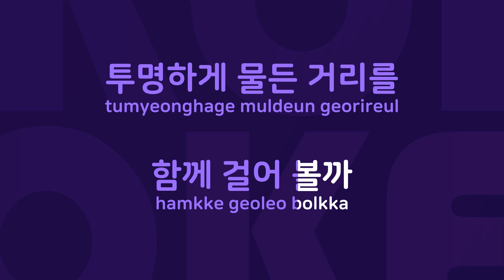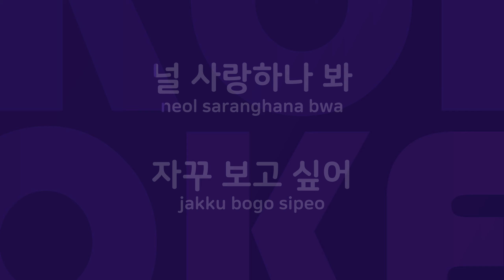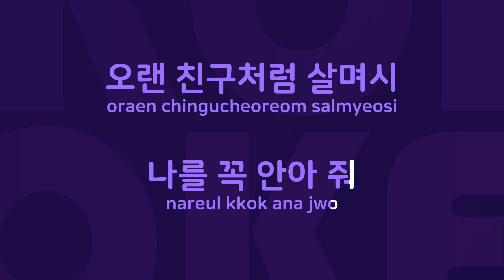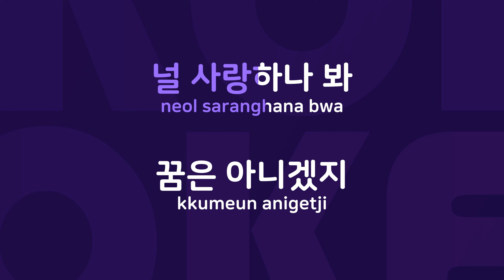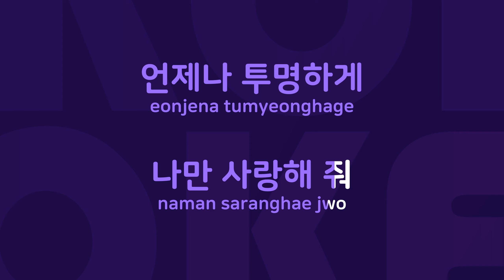Je T'aime : Originally Performed By 해이 Karaoke Verison